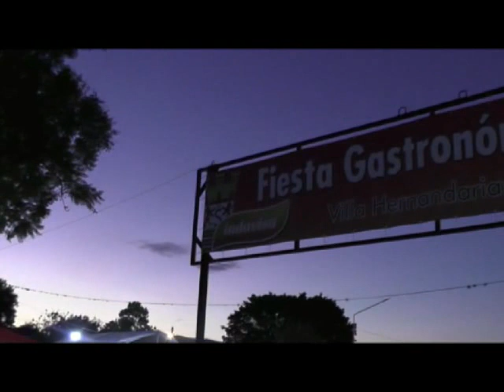HERNANDARIAS: 1º FIESTA GASTRONOMICA AVICOLA